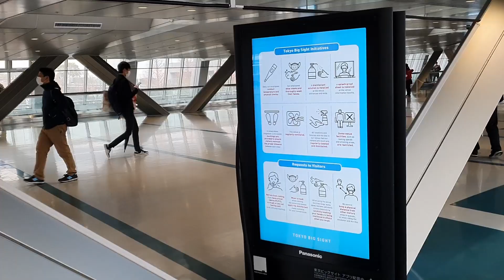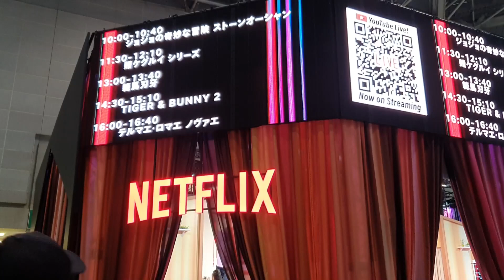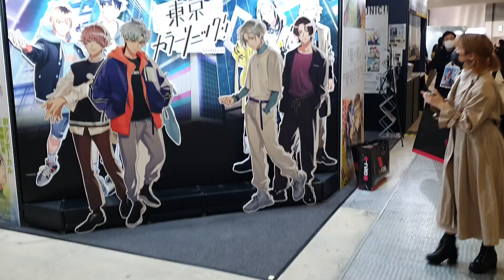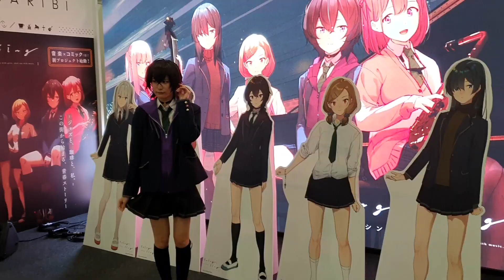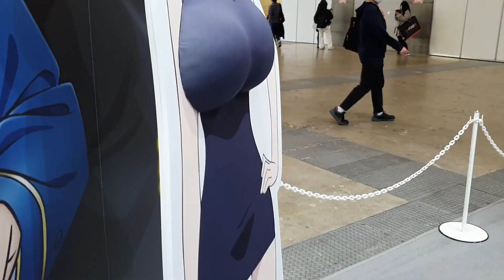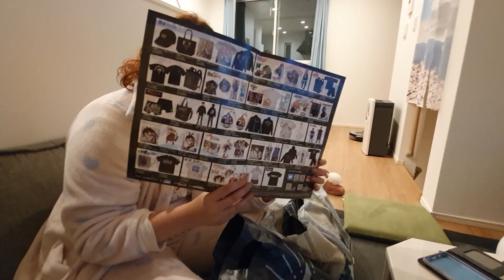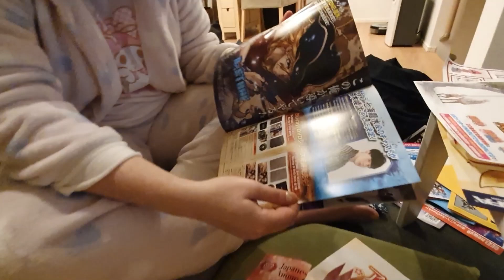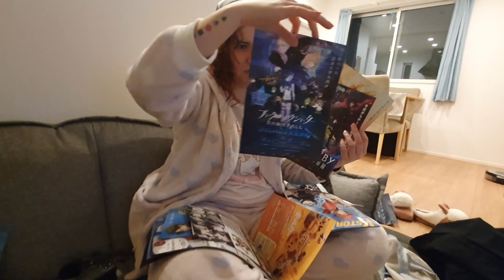AnimeJapan - Evento de Anime no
Bem vindes, sejam legais nos comentários!
Meu nome é Julia e eu mudei para o Japão em janeiro de 2020! Aqui eu compartilho um pouco sobre a minha experiência de morar no Japão e a minha jornada de estar aprendendo Japonês!
Meu equipamentos:
Canon 70D
Samsung S10e
Zoom H1N1